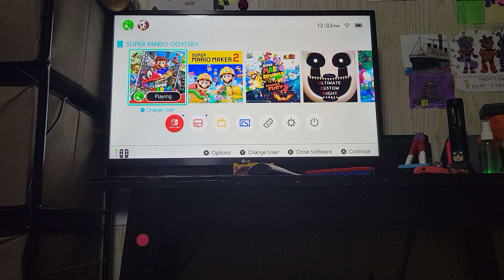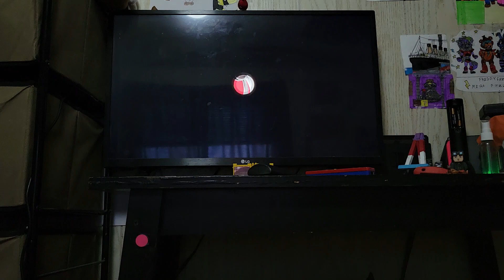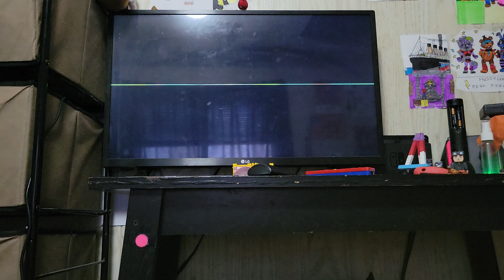Super Mario Odyssey (Episode 10: Bowser's Castle)